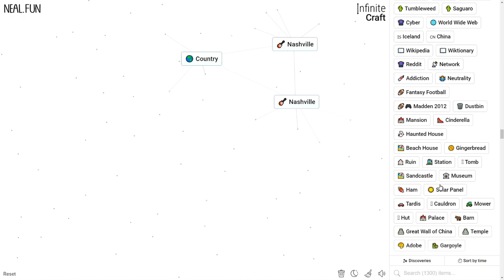How to Make Nashville in Infinite Craft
How to Craft Nashville in Infinite Craft